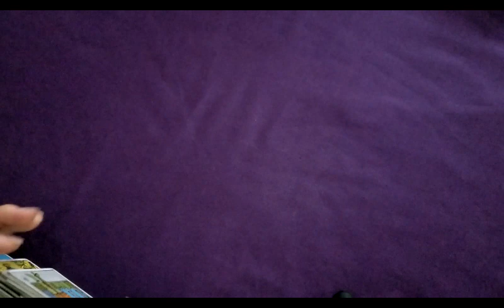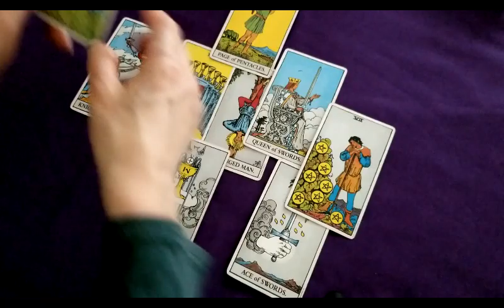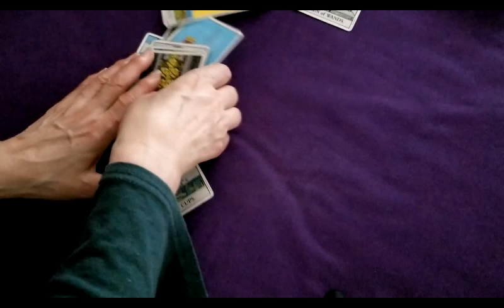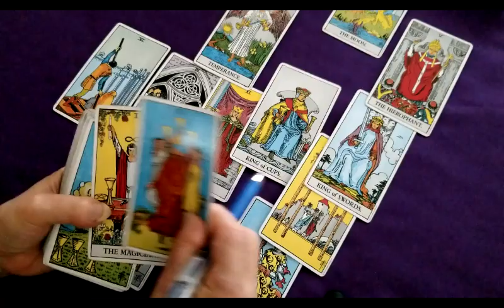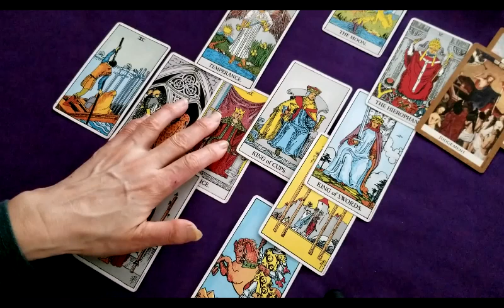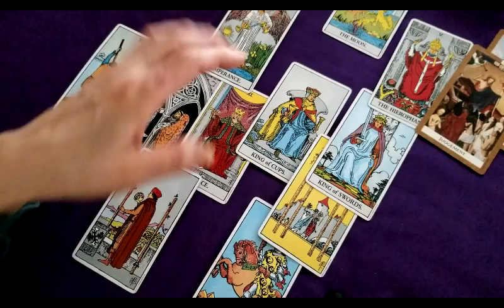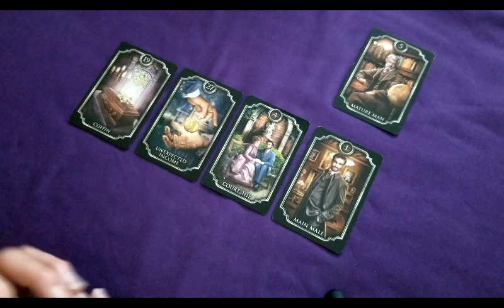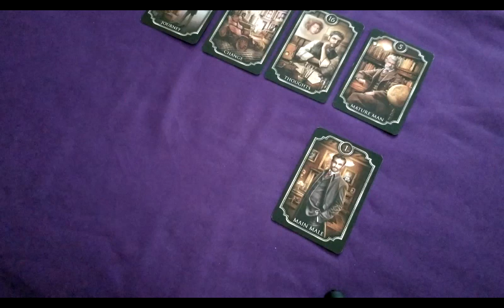민주당 두 후보 중 다음 경선 승리자는